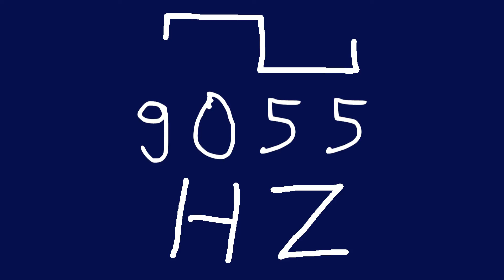9055 hz square